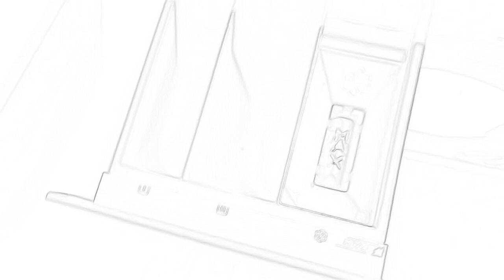Zanussi ZJD125 sketch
Just descovered I can put my videos in different styles so there's always more of the same video to come but in different ways